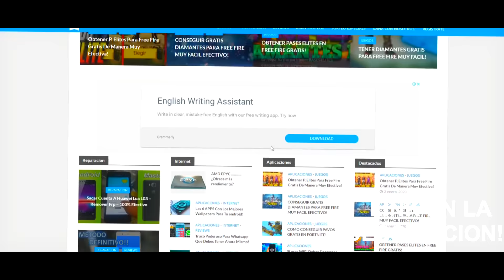DE BRONCE A GRAN MAESTRO EN 12 HORAS / HEROICO / TEMPORADA 17 / PEGANDO DO MESTRE / HeyHectoor